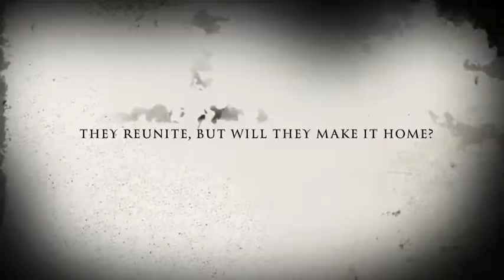A Tale Dark And Grimm Book Trailer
This is my book trailer for school I hope you like it:D -Bailey